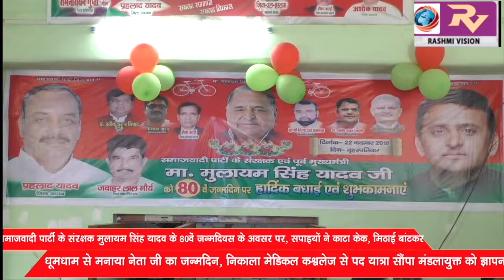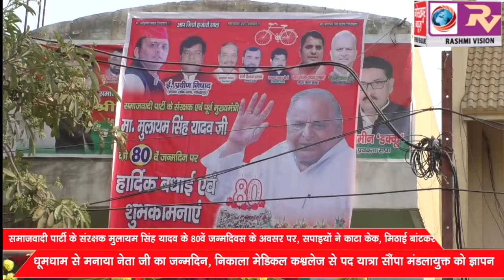समाजवादी पार्टी के संरक्षक मुलायम सिंह यादव के 80वें जन्मदिवस के अवसर पर, सपाइयों ने काटा केक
समाजवादी पार्टी के संरक्षक मुलायम सिंह यादव के 80वें जन्मदिवस के अवसर पर, सपाइयों ने काटा केक, मिठाई बांटकर धूमधाम से मनाया नेता जी का जन्मदिन, निकाला मेडिकल कॉलेज से पद यात्रा सौंपा मंडलायुक्त को ज्ञापन